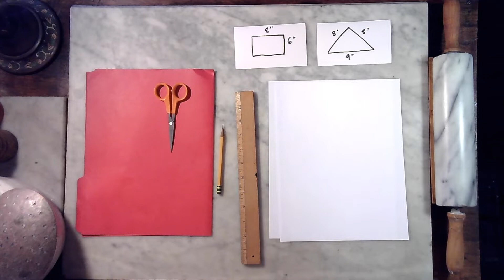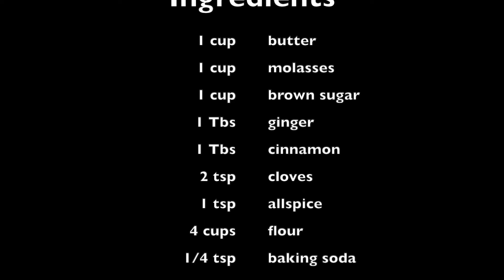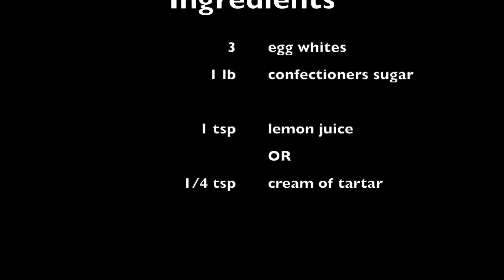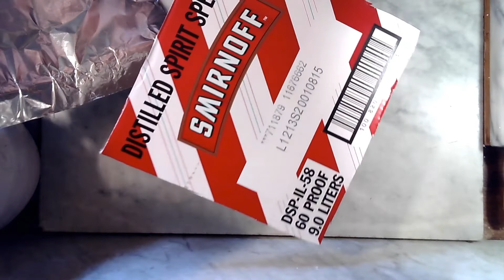How to Make a Gingerbread House